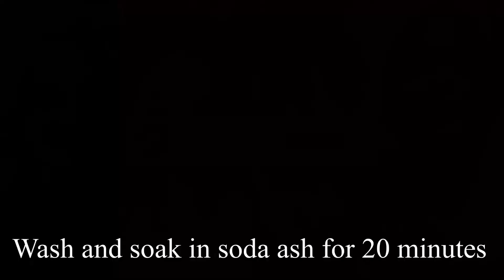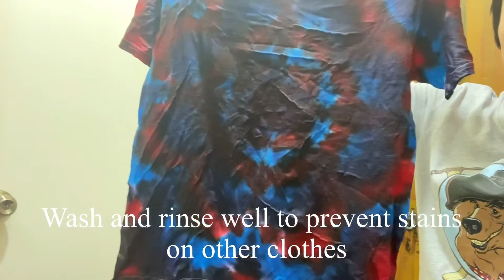Tie-dye pattern 07 | Star Flower Tie Dye